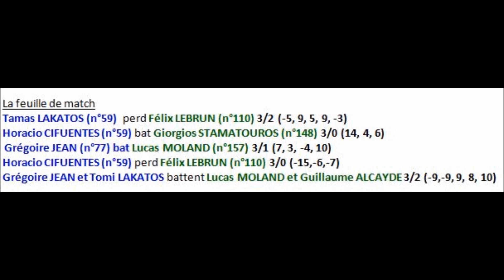Amiens Sport Tennis de Table vs Istres (3/2), proB, le lundi 21 décembre 2021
- Tamas LAKATOS (n°59) vs Félix LEBRUN (n°110) à 1’02
- Horacio CIFUENTES (n°59) vs Giorgios STAMATOUROS (n°148) à 7’11
- Grégoire JEAN (n°77) vs Lucas MOLAND (n°157) à 11’37
- Horacio CIFUENTES (n°59) vs Félix LEBRUN (n°110) à 17’13
- Grégoire JEAN et Tomi LAKATOS vs Lucas MOLAND et Guillaume ALCAYDE à 21’47